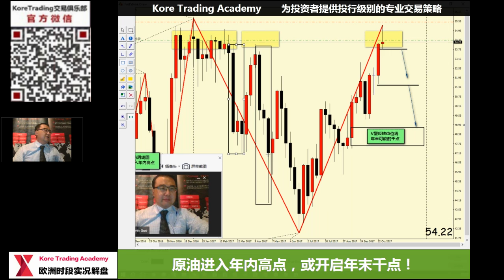原油进入年内高点，或开启年末千点！ KTA1102欧洲盘精彩剪辑 微信号：Koretrading